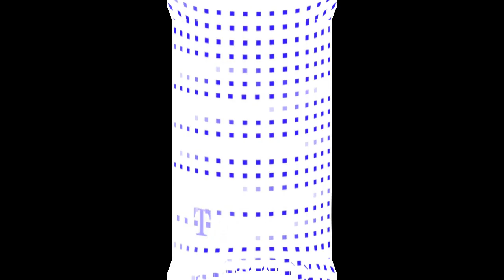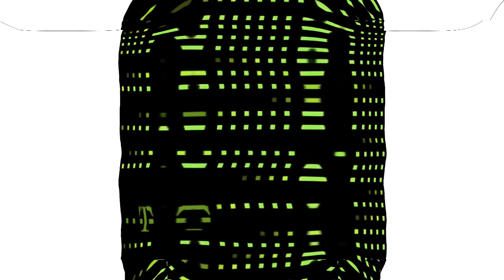T-Mobile 2006-2011 Startup And Shutdown Effects in Skinny X